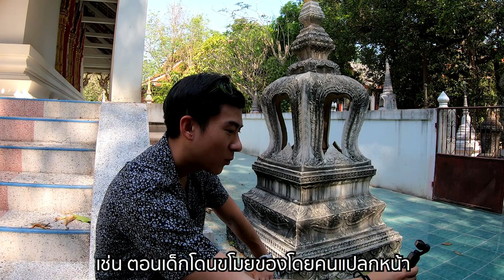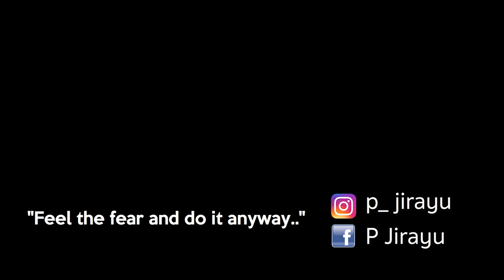วิธีเอาชนะความกลัว | ก้าวข้ามความกลัวด้วยการใช้ประทัด?!!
ความกลัวสามารถเกิดขึ้นได้หลายปัจจัย ไม่ว่าจะเป็นสิ่งที่เราสร้างขึ้นมาเอง เช่น เราคิดไปเองว่าเรากลัวมัน หรือว่า เกิดขึ้นจากปมขัดแย้งที่ติดค้างในจิตใต้สำนึก มีประสบการณ์ที่ไม่ดีกับสิ่งนั้นๆมาก่อน วิธีเอาชนะความกลัวที่ดีที่สุด คือการเผชิญหน้ากับมันนั่นเอง การหนีก็เป็นวิธีแก้อย่างนึง แต่มันก็เป็นแค่การแก้ที่ต้นเหตุไม่ใช่ปลายเหตุ สุดท้ายเมื่อเรากลับมาเจอกับมันเราก็ยังกลัวอยู่ดี เพราะฉะนั้นการเผชิญหน้ากับมันเนี่ยแหละเป็นวิธีแก้ที่ยั่งยืนที่สุด ถ้าคราวนี้เราผ่านมันไปได้ คราวหน้าเราก็ต้องผ่านมันไปได้เช่นกัน..

0:07 Approaching Nirvana - Mount Olympus (VIP Mix)